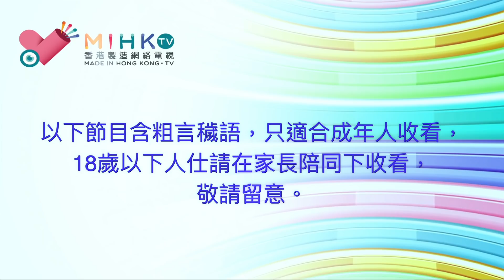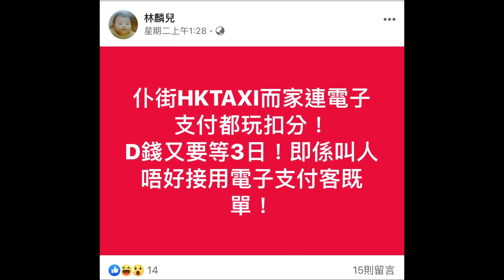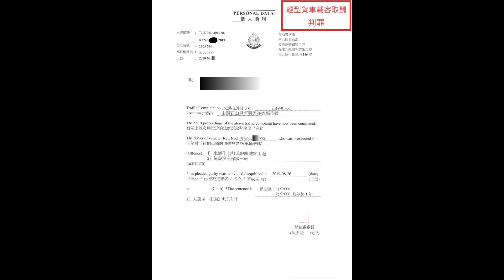的士判官_EP89c - 的士業乃經濟寒暑表，要有心理準備面對生意寒冬/ 九哥解構邊個的士Apps最有用！邊個Apps最PK/ 輕型貨車非法載客判刑罰款，輕過羽毛，毫無阻嚇作用